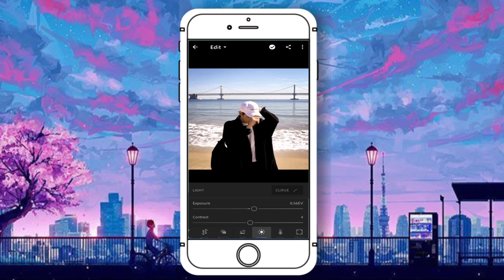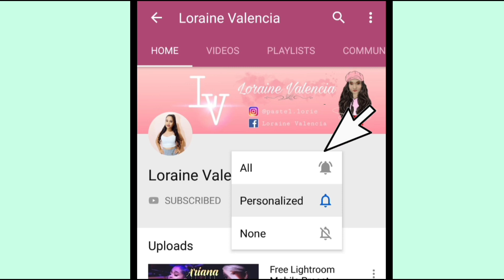lightroom mobile presets free dng | lightroom presets tutorial mobile | jet black preset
• Password: 050
  • The file is protected by a password.
  • Clue: The password is three numbers.
  • Password will pop up on this video.
     It's located on the upper right corner of
     the screen.
  • Password may change, if someone
    comments it.❌

TIPS, If you didn't see the password
  • Grab a pen and paper.
  • Write down all of the adjustments.
  • When you're done, apply the settings in your lightroom app.

• Keywords •
lightroom
lightroom presets
lightroom presets free
lightroom tutorial
lightroom editing
edit foto
how to edit like a pro
editing hacks
DNG link
edit tutorials
lorie presets
loraine valencia
Feed Goals
Influencer
How I Edit
lightroom
vsco
edit
photography
how vlogger edit
brandon woelfel
trending
lightroom mobile
lightroom hacks
free lightroom preset
preset tutorial
free lightroom preset tutorial mobile
free presets, lightroom edits
lightroom Philippines